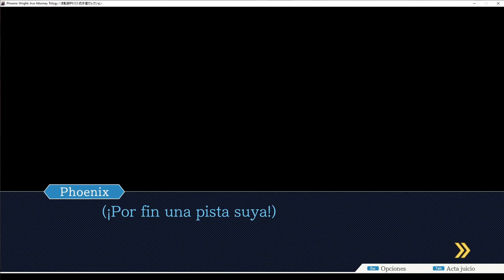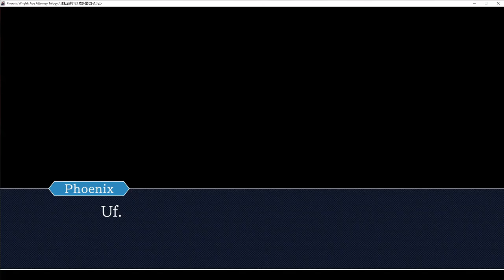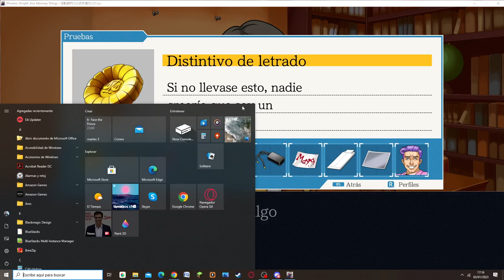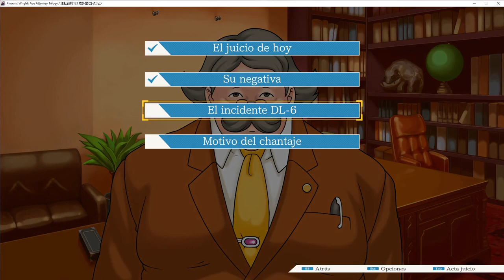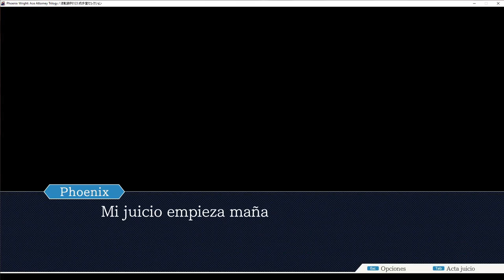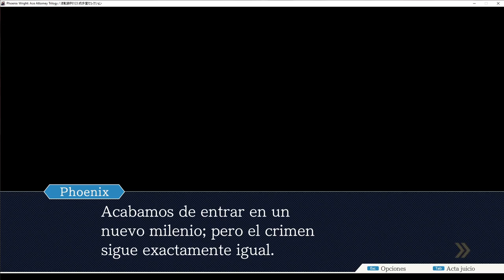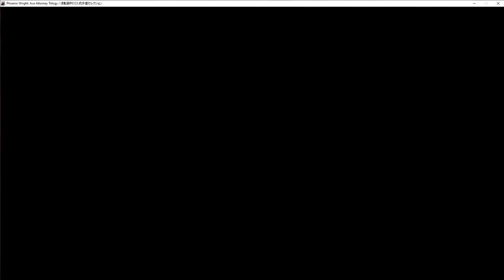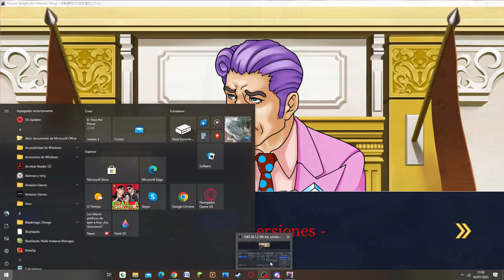El Mayor Chantajista de la Historia || Phoenix Wright (Ace Attorney) #4